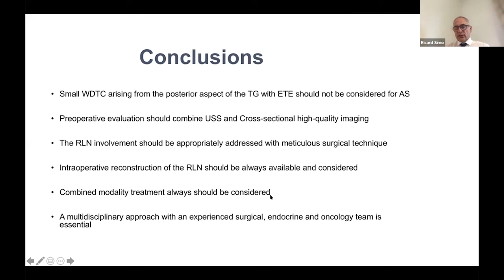Surgical Considerations for RLN Invasion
Dr. Ricard Simo provides an overview of surgical considerations to be made when confronting potential recurrent laryngeal nerve invasion of thyroid tumors in patients.